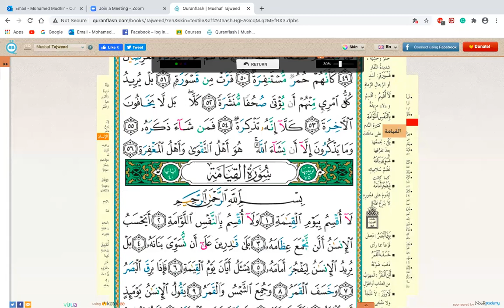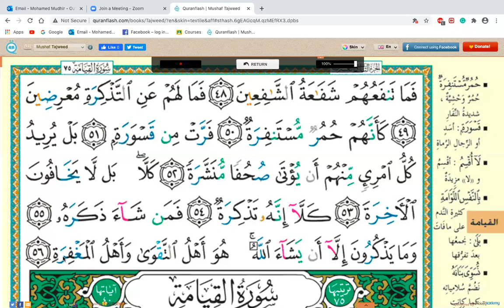Barata Qur'aani Ka Tajwiidi Surah Al-Muddaththir Darsa Ya 2aad || Sheikh Mohamed Khalif. 《حفظه الله》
Kuleetha Darsa Niingi Karka Channel iyi Na Ichiwa Yiko Su'aali Ntaqthuma